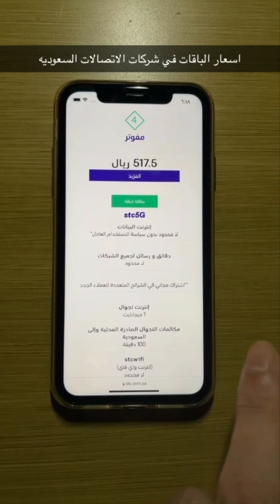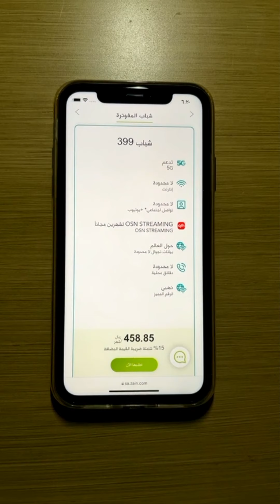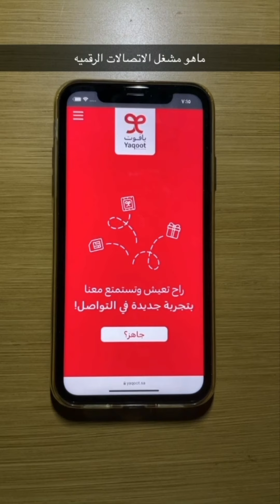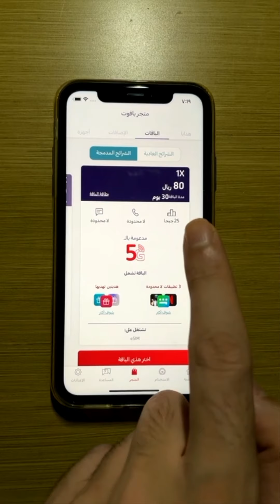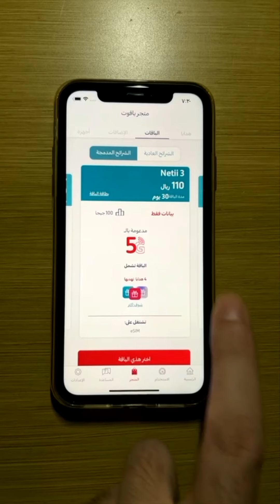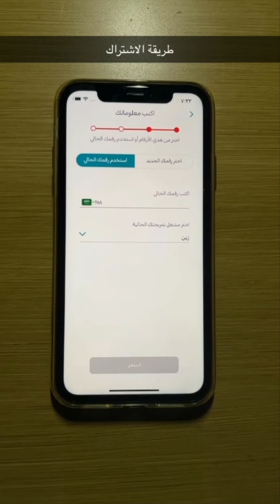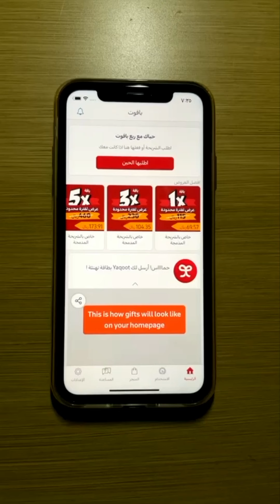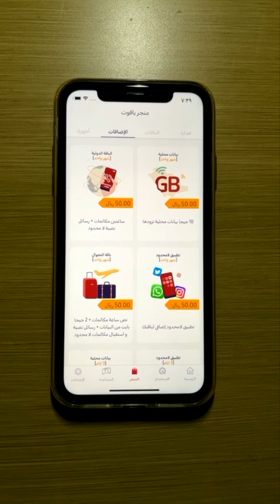أرخص باقه متوفره في المملكه بمكالمات ورسائل وإنترنت لا محدود